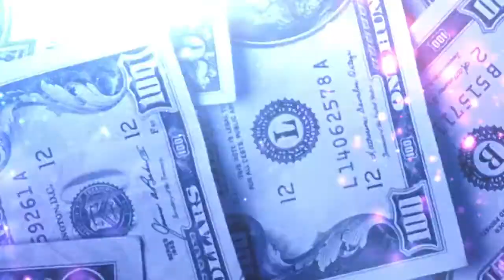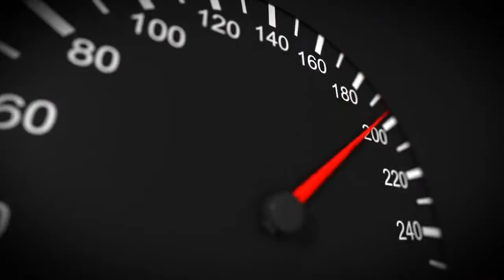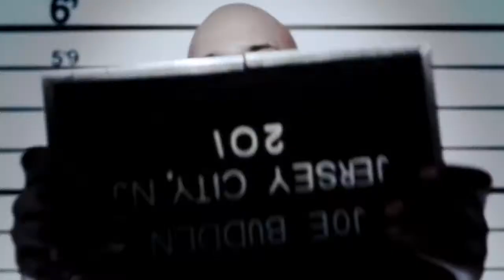Slaughterhouse - My Life ft. Cee Lo Green (Music Video)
Music video by Slaughterhouse performing My Life (Explicit) .(C) 2012 Shady Records/Interscope Records

                                                Enjoy . By, News Eminem